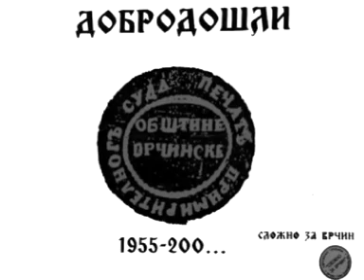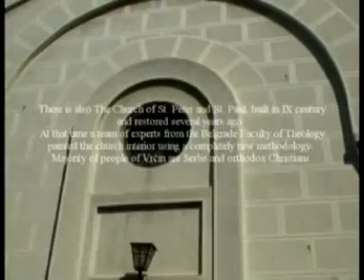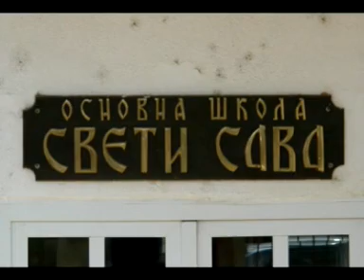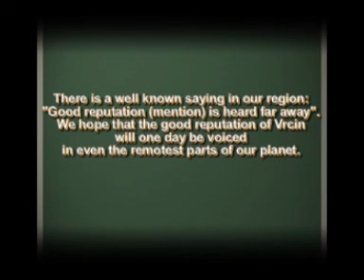VRCIN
Short movie about our place